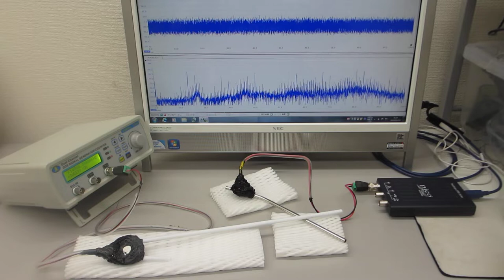超音波の発振制御実験（超音波システム研究所 ultrasonic-labo）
１－１００ＭＨｚの超音波伝搬状態制御を可能にする

　２０Ｗ以下の超音波出力で、１０００リッターの水槽でも、

１）時系列データに関して、

２）超音波発振による、発振部が発振による影響を

３）発振と対象物（洗浄物、洗浄液、水槽・・）の相互作用を

４）超音波の利用（洗浄・加工・攪拌・・）に関して

参考